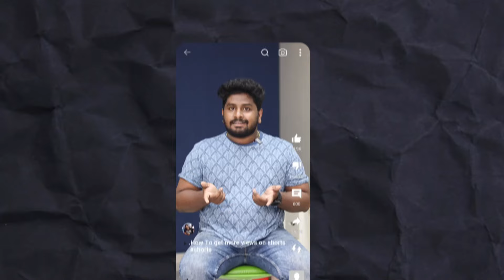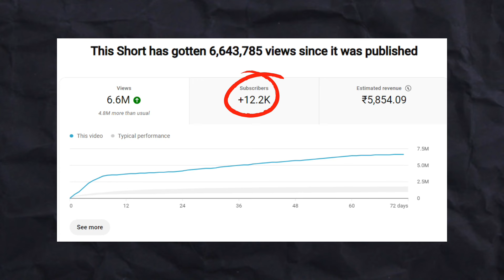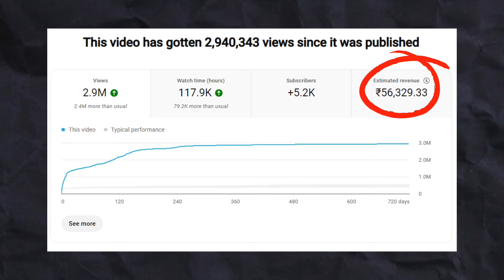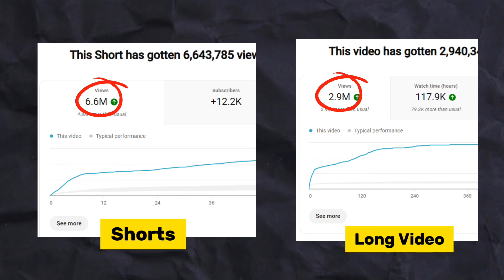"Youtube Shorts + Long Videos : The Ultimate YouTube Channel Strategy Revealed!" By Telugu Techpad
Relvent Topics:
Youtube Shorts telugu
how to get more views on youtube shorts telugu
youtube shorts upload time telugu
how to upload short video on youtube
youtube channel ela create cheyali telugu